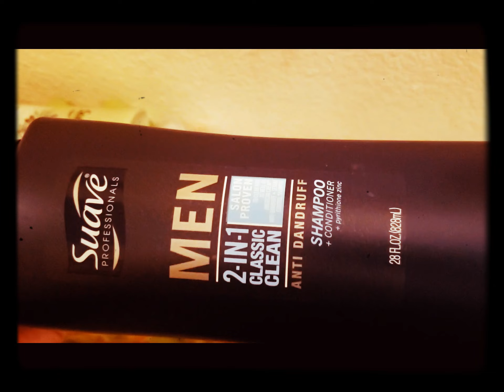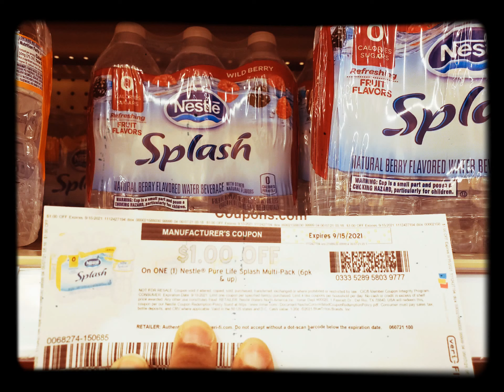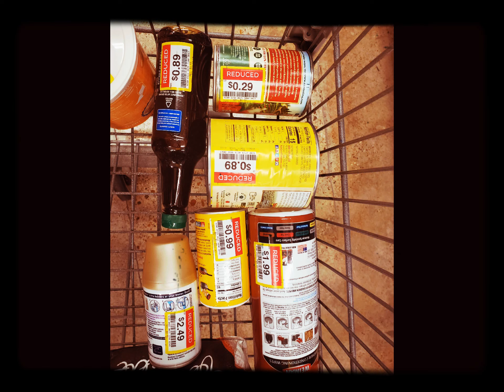JUNE KROGER KRAZY KART❣❣ Steal A Deal❣❣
Hi friends! I'm back with a Kroger shopping haul. I'm so sorry I've been away. I will explain everything in another video. Right now Kroger has deals you must steal. Keep in mind that each new sale starts on a Wednesday. Always check the clearance bins for great deals. Closeout prices (white tags) allow coupon use but WooHoo markdowns do not.